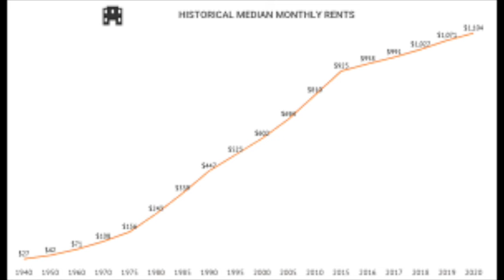Syndication or rental pros and cons.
If you want to reach Financial Freedom and Retire Early, this is the channel for you.

🏘️ Learn how to reach Financial Freedom in 10 years or less

📒 Free Binder course and access to my spreadsheet & seller financing letter

Coded locks I use

Link to the Locks I use on rentals
The Motion sensor Exterior LED lights I put at my rentals

15 Conversations with Real Estate Millionaires Audio book

Working full time doesn't make investing in rentals easier. However, investing in rentals is a great way to make work optional.
I was able to do this as a single dad with 3 kids and a bunch of bad debt and wasn't making a lot when I started out.

Todays Dion Talk.  With Dion McNeeley